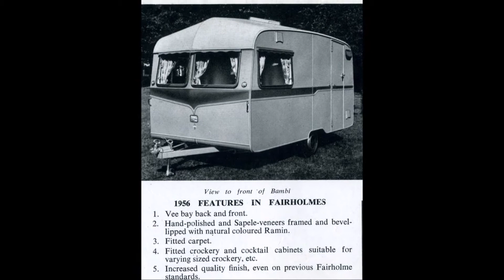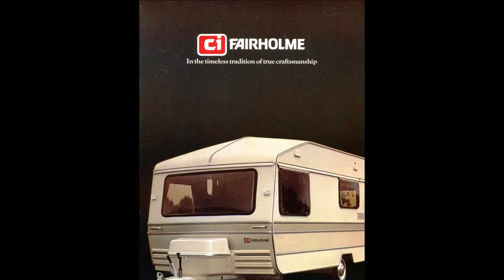Brief historical look at a 1956 Fairholme Bambi £407 new!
John Novell has restored several classic vans over the years, he contacted me asking on information on his then new restoration project a rare two berth Fairholme Bambi from 1956 - by 2014 it was finished and in use!